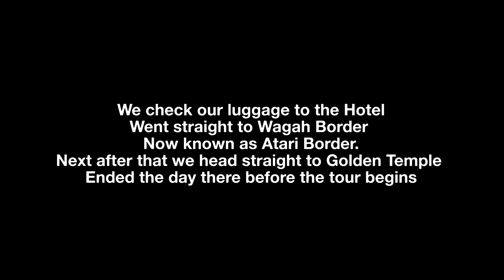Ladakh Chronicles | Pre Ride Kick-Off Pune To Amritsar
So this Is the Pre Ride Kick-Off episode of my upcoming Vlog series "The Ladakh Chronicles".This is my journey from Pune to Amritsar a day before the epic Ladakh Journey Begins.

My Vloging setup:
Samsung Note 10 Plus Camera
DJI Drone
Go Pro 9 Hero